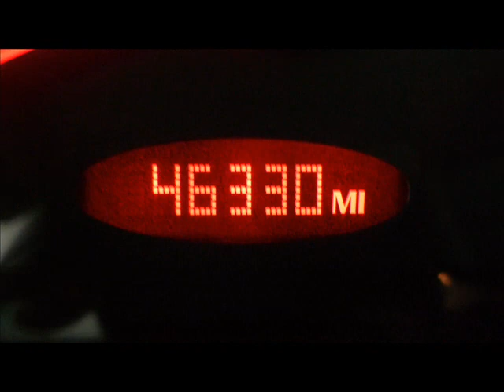2008 PONTIAC G6 GT V6 2DR - Rebuildable/Repairable Stock #: 10090814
Lot Drives. AC Still Charged.